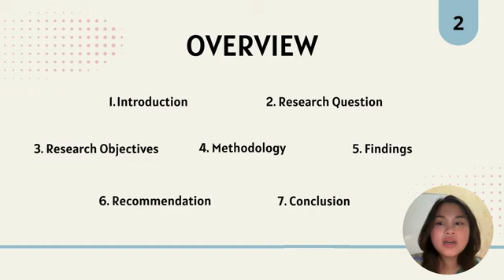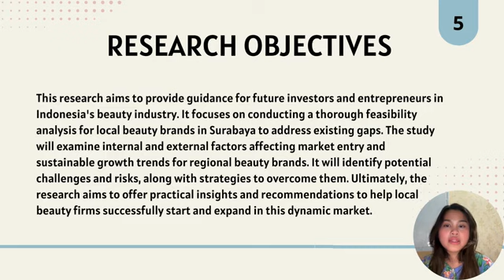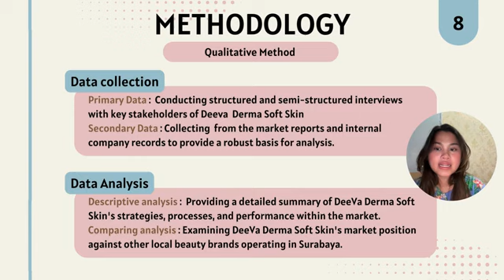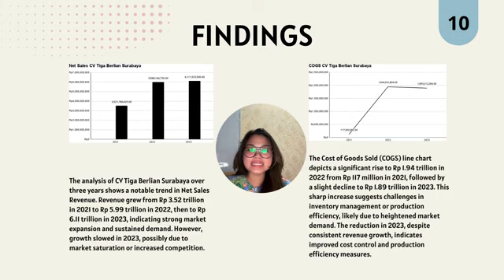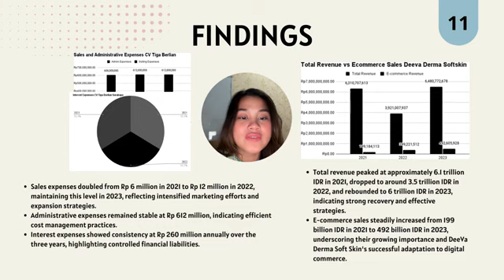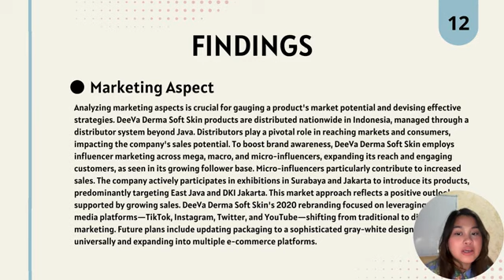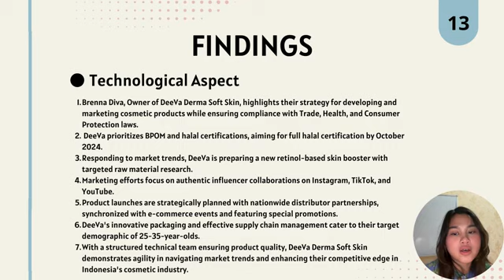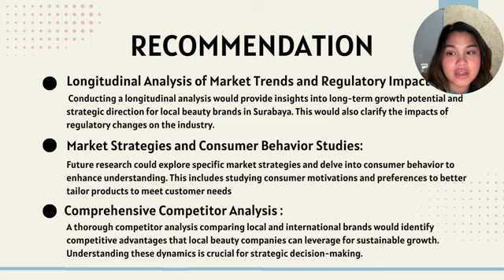Business Feasibility Analysis for Local Beauty Brand in Surabaya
Presenter: Adilah Sukma Meinisha Harwanto
Institution: Institut Teknologi Bandung, Indonesia
Presentation Slides:
Title: Business Feasibility Analysis for Local Beauty Brand in Surabaya